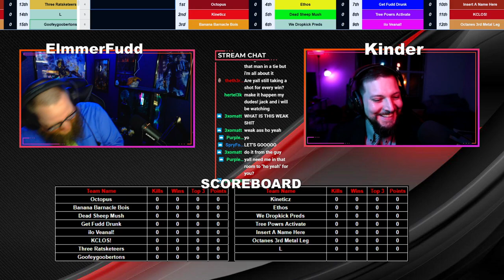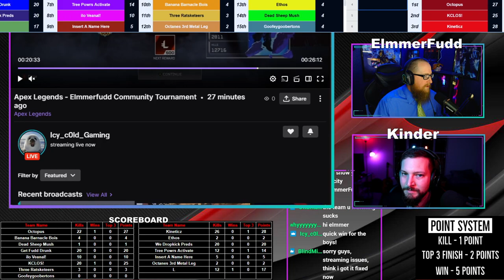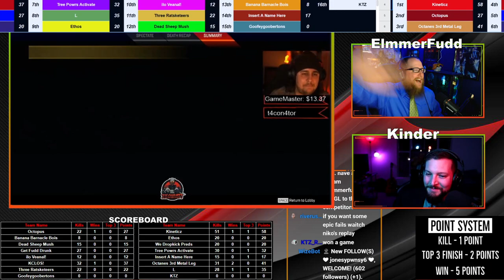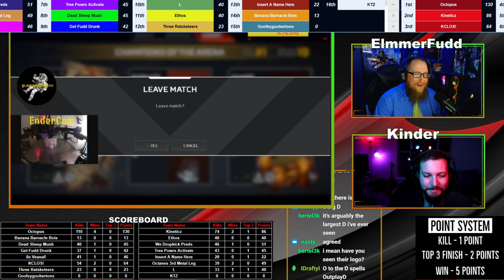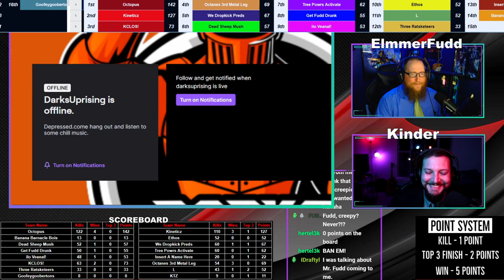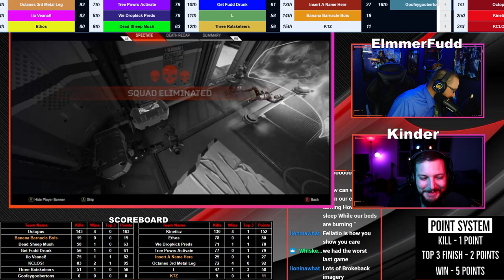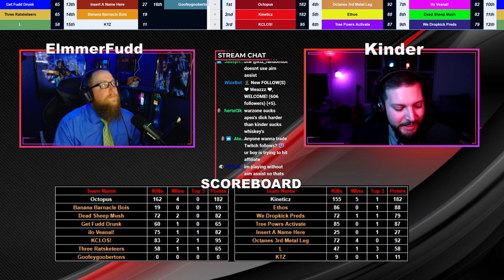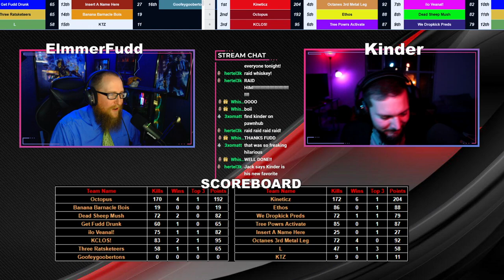20th Apex Legends Tournament Shoutcast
Thank you for checking out the 20th Apex Legends tournament shoutcast! I was joined tonight by Kinder from the Dropping Spicy Podcast. He did an amazing job and this event was on another level. Multiple records were broken and out first tie breaker. Cheers!